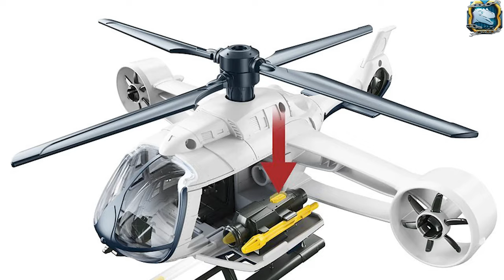Jurassic World Dominion Facts App: BIOSYN COPTER COMBAT Pack Rajasaurus - Sept23Gaming